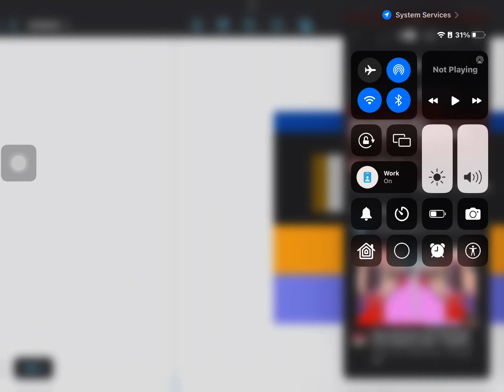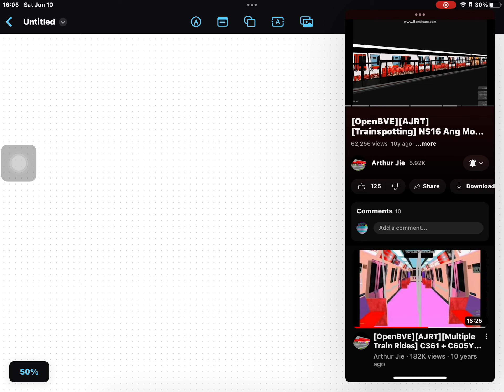[OpenBVE][AJRT][Plario] C605Y east West city express line